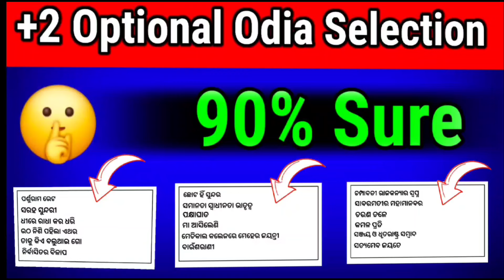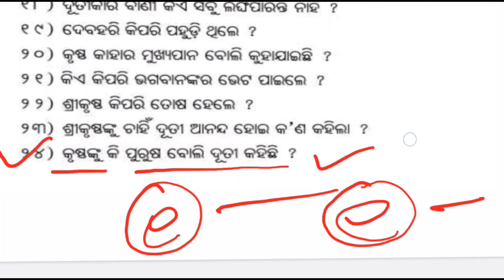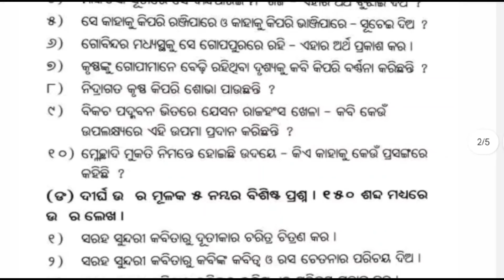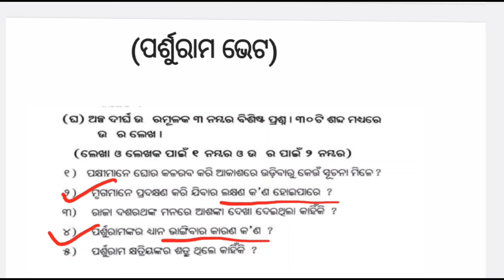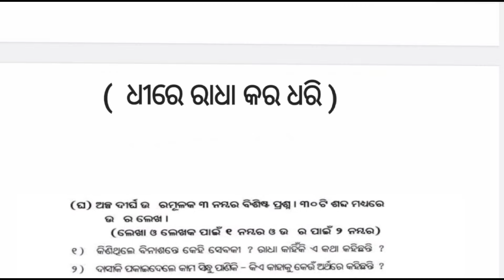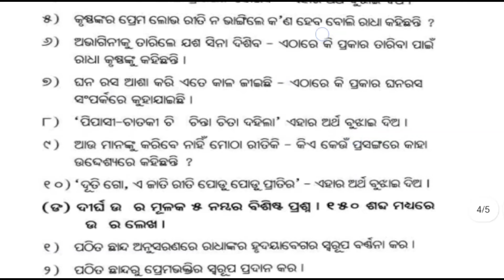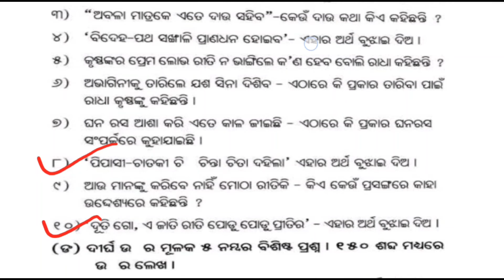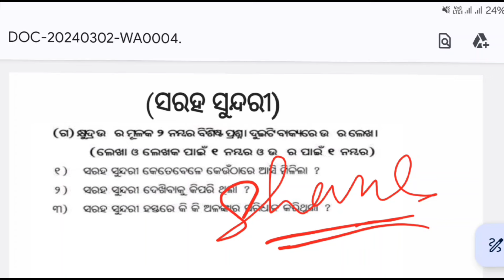ଆସିଗଲା +2 ଇଛାଧୀନ ଓଡ଼ିଆ ସିଲେକ୍ସନ - ଏତିକି କରିଦିଅ Chse +2 Second Year Optional Odia Selection Question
+2 second year optional odia selection question answer, chse +2 odia question selection, optional odia 2 marks selection question, second year optional odia, dhire radha kara dhari selection question, parshuram bheta, sahara sundari selection question,

#+2boardexam2024
#+2optionalodiaselectionquestion